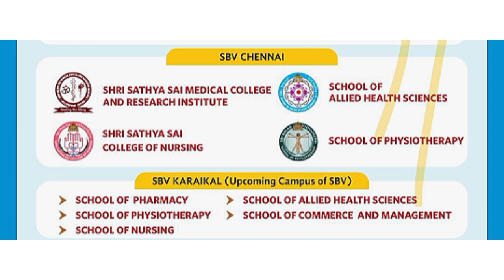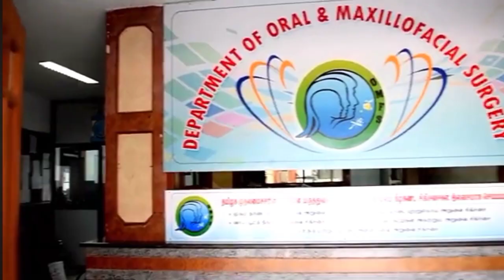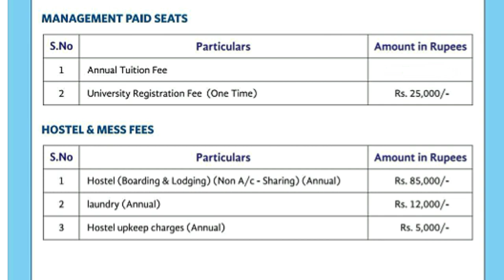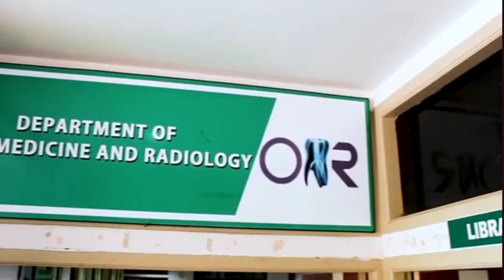INDRA GANDHI DENTAL COLLEGE PUDUCHERRY | DENTAL COLLEGES IN PUDUCHERRY | Indira Gandhi Institute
Indira Gandhi Institute of Dental Sciences | INDRA GANDHI DENTAL COLLEGE PUDUCHERRY |  DENTAL COLLEGES IN PUDUCHERRY

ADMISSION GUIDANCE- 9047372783